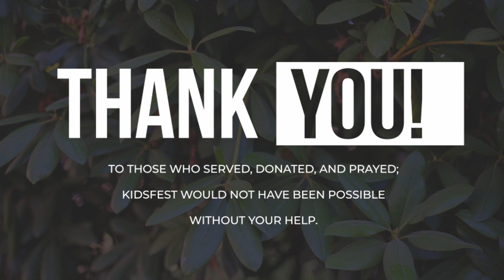KidsFest ‘22 - Look what GOD DID!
Check out everything that happened at KidsFest during this year’s annual Go 4th Celebration!